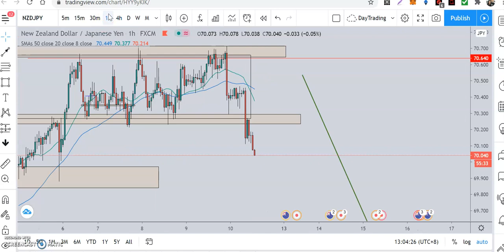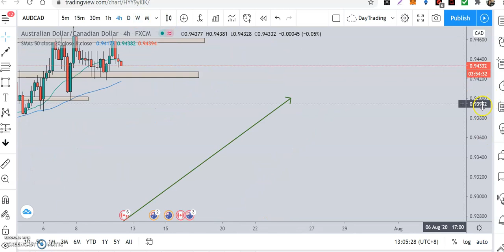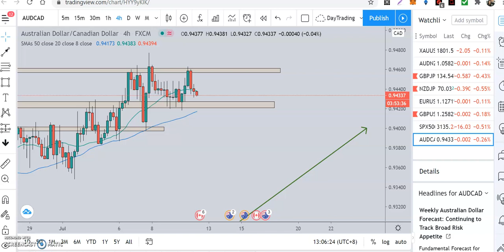Market Analysis - 10th July - Friday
Thoughts on the 3 pairs I currently watch:
NZDJPY, GBPJPY, AUDCAD